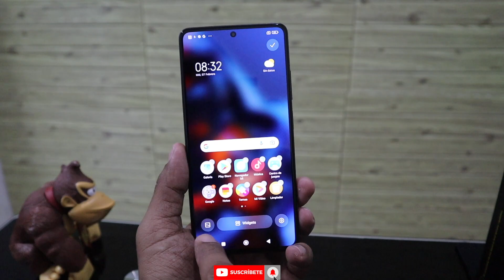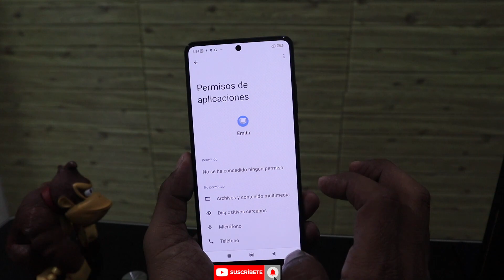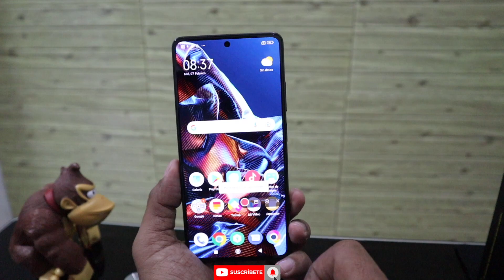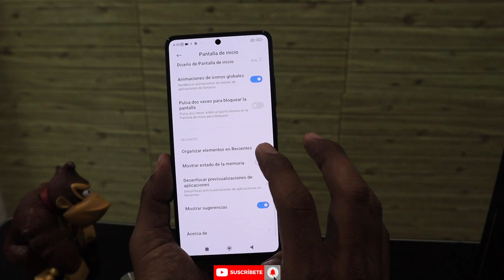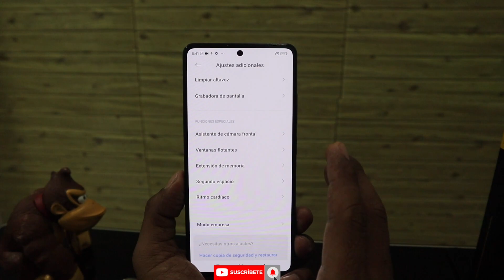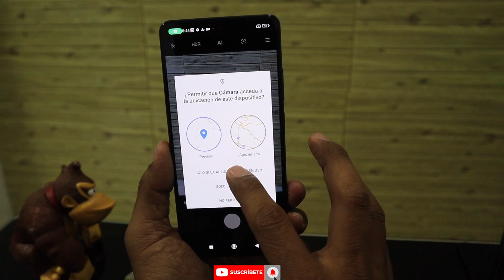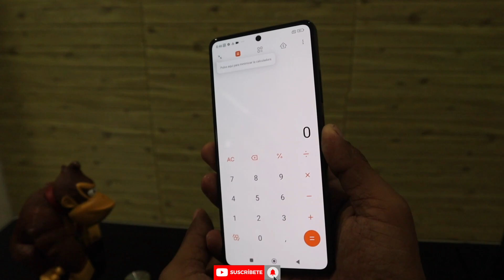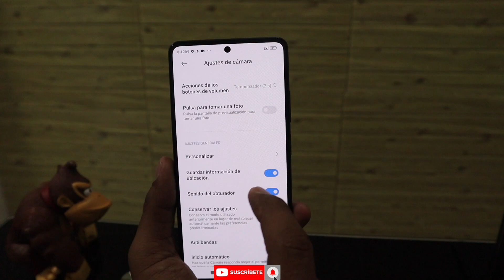Xiaomi POCO X5PRO [ trucos y funciones ocultas ]